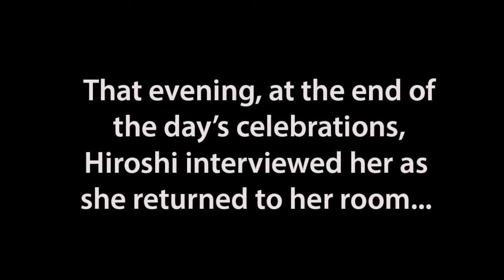Interview with Ms. Andrea Hall | the Pledge of Allegiance leader at the inauguration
A resident of Tokyo, Hiroshi Kagawa (pen name: Yoji Yamakuse) is the president of iTEP Japan and a specialist in intercultural communications. He has consulted with and conducted training seminars at international corporations in more than 30 countries. He is also the author of numerous books.